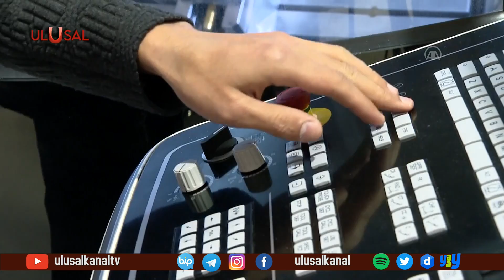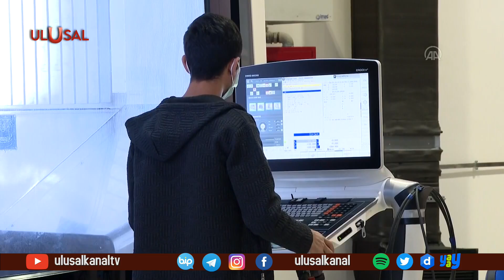Göktuğ Projesi'nde sona yaklaşıldı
Yerli füze hazırlığında son aşamaya gelindi. Göktuğ Projesi’ni sunum için neredeyse hazır. Çalışmaların altında ise TÜBİTAK ve SAGE'nin imzası var.